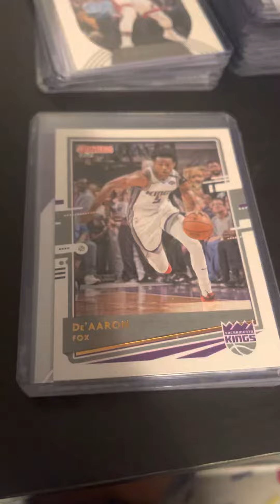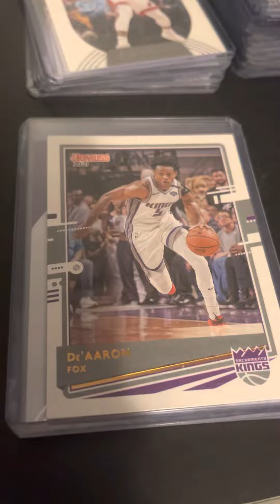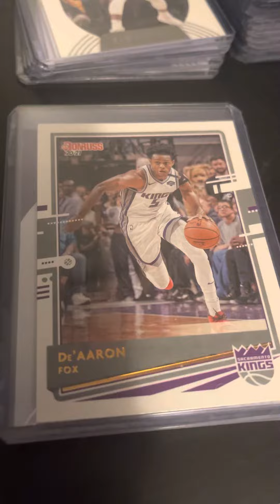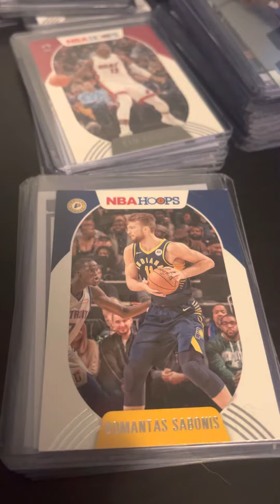De’Aaron Fox and Domanta Sabonis Basketball Card Collection